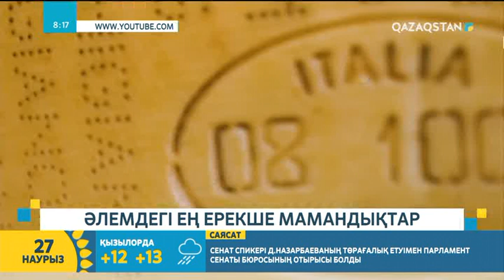Ерекше мамандық иелері І Сымбат Санатқызы